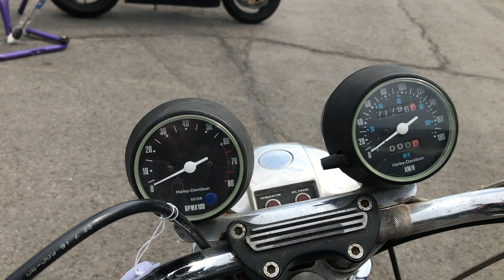1982 HARLEY DAVIDSON 1,000CC XLH SPORTSTER (LOT 373)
AUCTION ADDRESS
Hangar 113
Bicester Heritage
Buckingham Road
Bicester
Oxfordshire
OX26 5HA

1982 HARLEY DAVIDSON 1,000CC XLH SPORTSTER (LOT 373)
REGISTRATION NO. AWL 34Y
FRAME NO. 1HD1CAH18CY123970
ENGINE NO. *CAHC123970*
The Harley Davidson Sportster XL was introduced in 1957, and was a variation of the flathead model KH. In 1958 it was joined by the XLH, XLC, and the XLCH, which were a higher state of tune. 'AWL 34Y' was acquired by the vendor in approximately 1998, and was used regularly every year until 2006, since when it has been dry stored and declared SORN. Accompanying the bike is a spare petrol tank, tool bag, spare dual seat, the front mudguard, the rear lamp, and sundry parts. Documentation comprises an older-type V5C together with an owner's manual. The machine will require a new battery, re-commissioning, and attention to the brakes before taking to the road with a new owner.

£2,000 - 3,000
€2,200 - 3,300